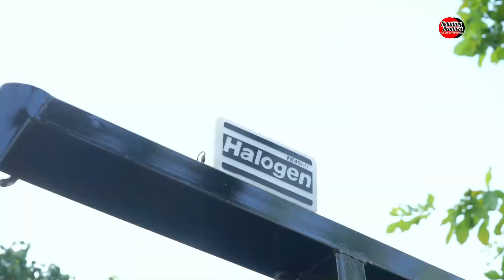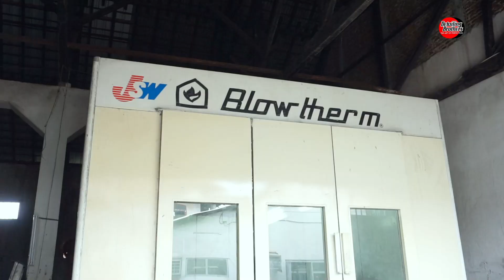MODIFIKASI PAJERO HEDON MILIK SULTAN DARI JAKARTA | PAJERO HEDON ALA DETAILING BROTHERS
sultan dari jakarta ke surabaya untuk bikin mobilnya jadi lebih hedon

Host :
○ Owner Detailing Brothers : Daniel Yohanes
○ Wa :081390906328